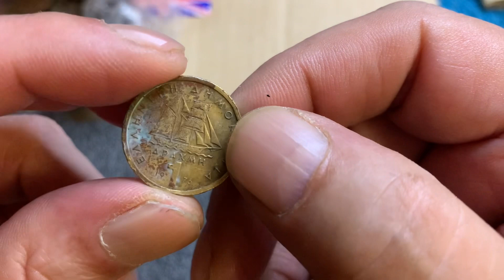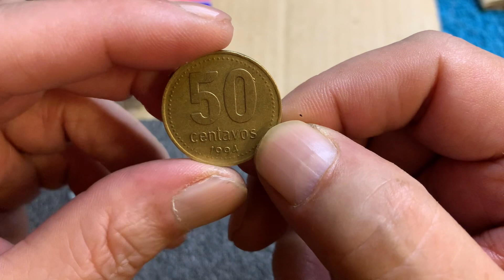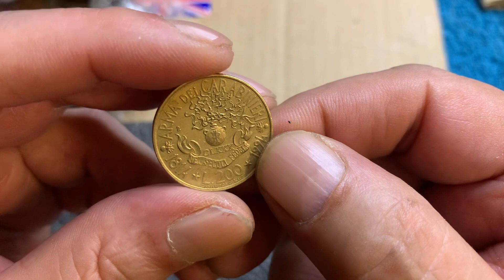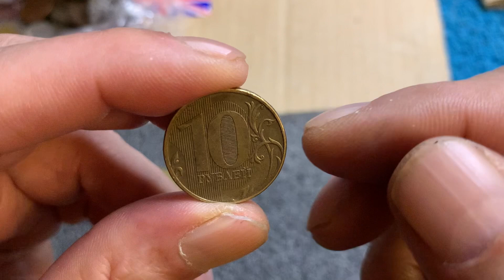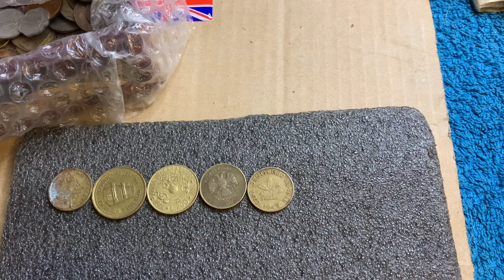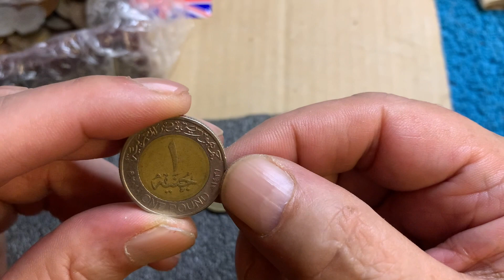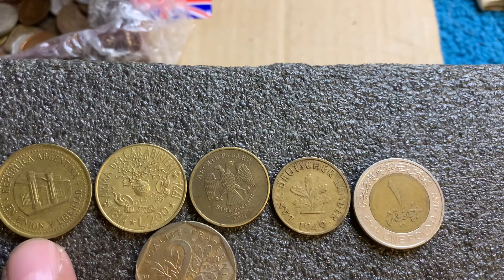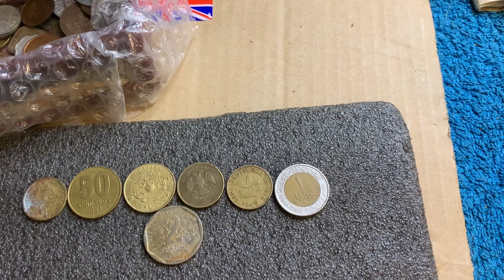World Coin Hunt#60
Here Mrs Snappy and I go through the treasure box to see if we can find any rare coins.